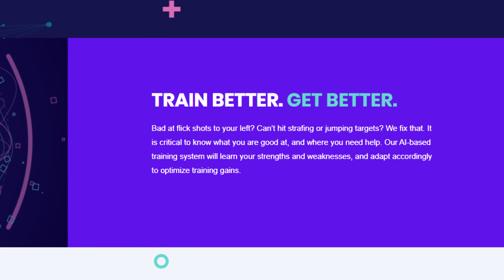ACEU VS C9 TENZ PART 2 | NRG ACEU